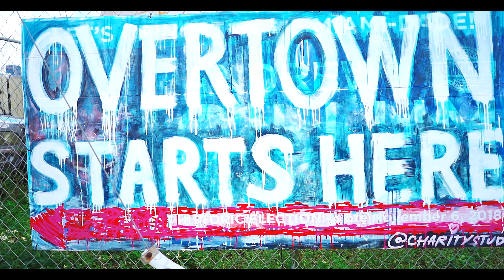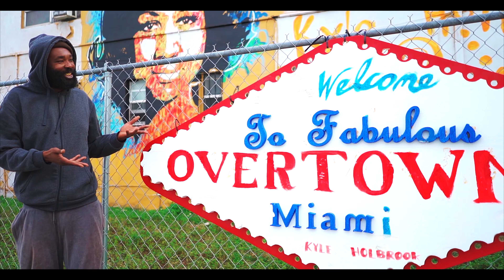KHAOTIC - COLD STREETS